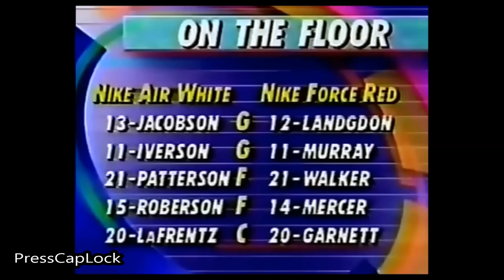Allen Iverson Vs Kevin Garnett In HIGH SCHOOL Highlights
Here is both Allen Iverson and Kevin Garnett back in HIGH SCHOOL.
This was during the 1995 high school All- Star game
Iverson and garnett carried their high school respectively.

Here ARE MORE NBA legends in high school- Kobe Bryant, Tracy McGrady and more. Just Click the YouTube playlist Below

NBA 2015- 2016 Full Game Highlights.2016 Warriors Cavaliers Spurs Games HD Official Recap 720p 60fps Channel All Star Dunk Contest 3-Point February
Watch Stephen Curry's AMAZING Pre-Game  Dribbling and Shooting Workout Here! :

what would you like see in my next Video?

Share | Comment | Spread LOVE